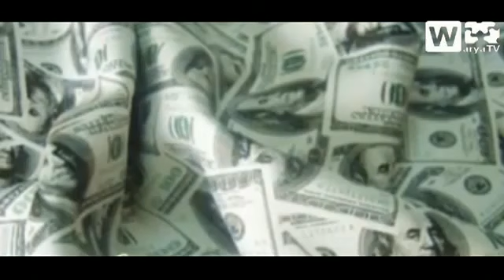Duco ila qosol ah YouTube